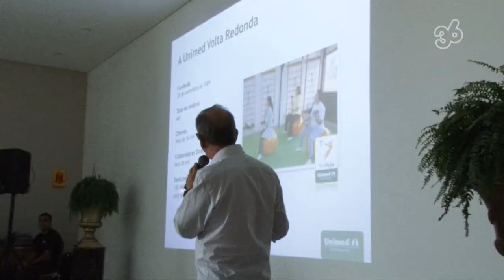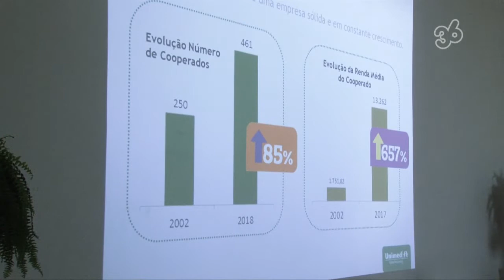GIRO36 | PROJETO ALMOÇO EMPRESARIAL - SAÚDE